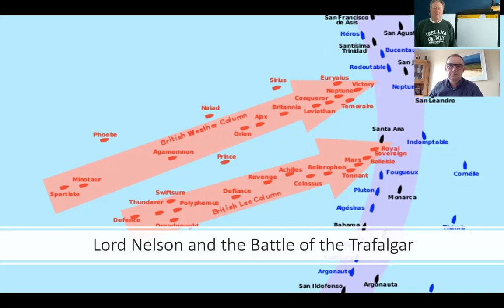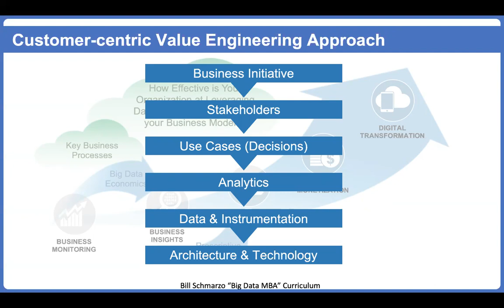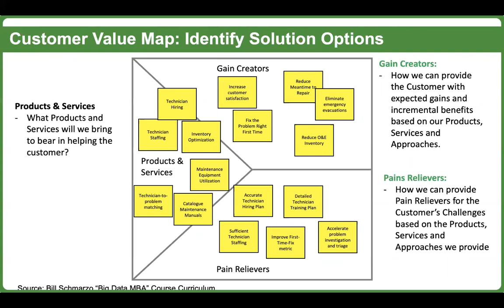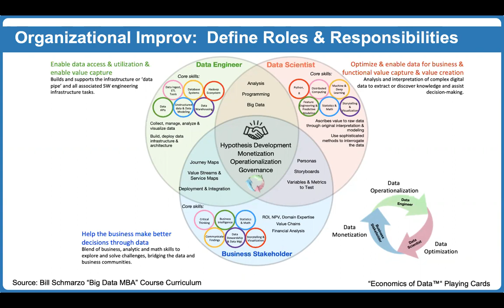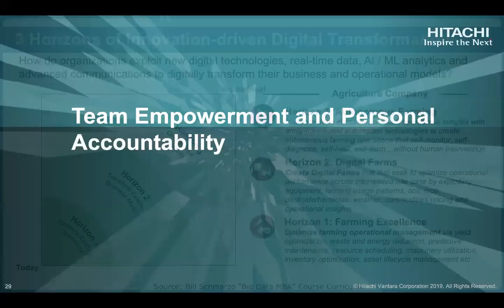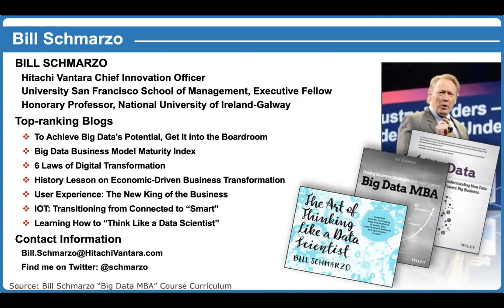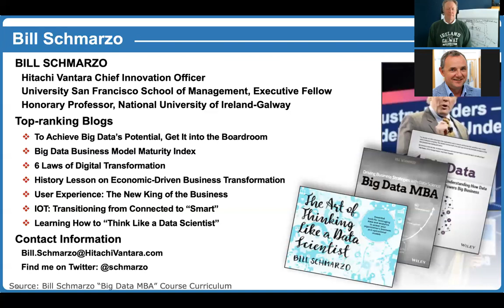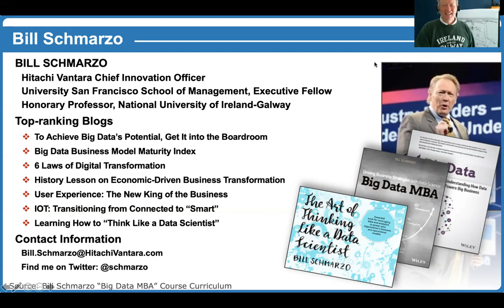NUI Galway Lecture 04 07 20: Team Empowerment and Driving Digital Transformation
The purpose of this lecture was to share with the National University Ireland Galway MBA students the characteristics that I see in how organizations are empowering teams to drive Digital Transformation.  The lecture highlights 5 critical Team Empowerment success factors:
1) Common mission and value creation framework
2) Common language - the language of your customer
3) Organizational Improv
4) Scaling Innovation
5) Personal Accountability

The Q&A at the end was Most Excellent!